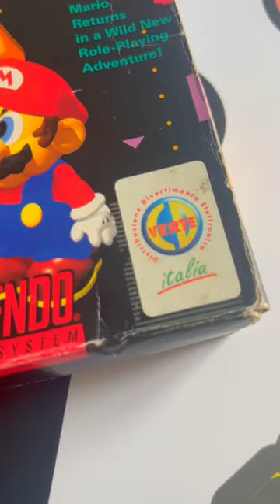SUPER MARIO RPG TAROCCO?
Cose che non sapete su Mario RPG

Scopri il mistero di Super Mario RPG per Super Nintendo! Se pensi di sapere tutto sui giochi di Mario, questa storia ti sorprenderà. Mario RPG non è mai stato ufficialmente rilasciato in Europa su Super Nintendo, ma cosa c'è dietro questa versione 'tarocca'? In questo video, esploreremo l'insolita storia di questa versione 'fantasma' del gioco e come è finita tra le mie mani. Scoprirai perché non troverai informazioni precise su questa versione e perché le cartucce americane ed europee erano così diverse sul mistero di Super Mario RPG e il suo raro lancio in Europa.

PER FARE VIDEO DI BUONA QUALITÀ PER IL TUO CANALE NON SERVE MOLTO.
TI MOSTRO LA MIA ATTREZZATURA:

Microfono Fisso
Microfono Lavalier
Riprese con iPhone 13 Pro